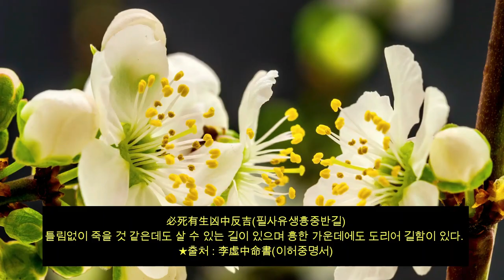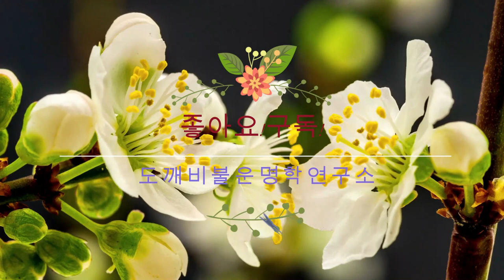☯️2022년03월07일-03월13일☯️갑목(甲木)-무토(戊土)☯️일간별 운세